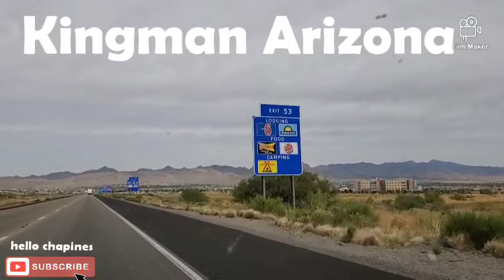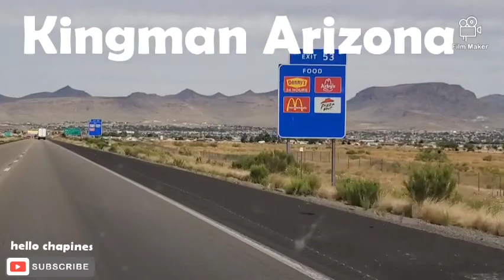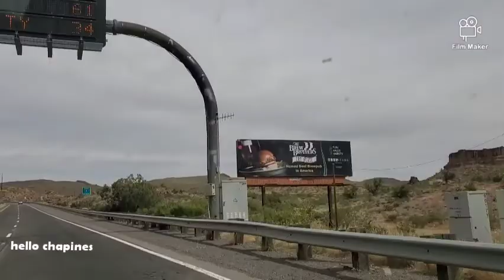Nuestro destino asía las Vegas Nevada